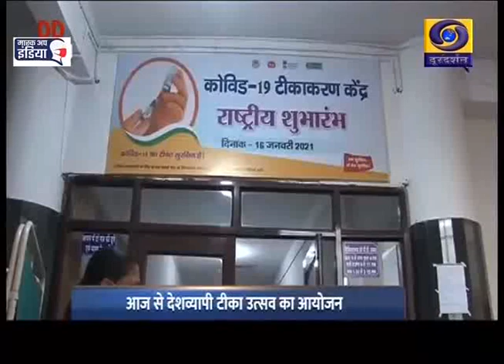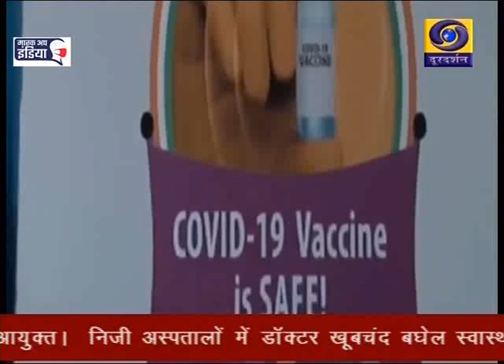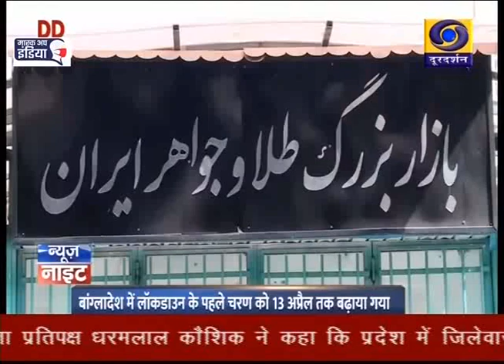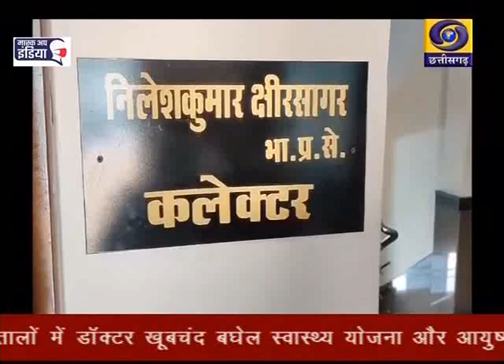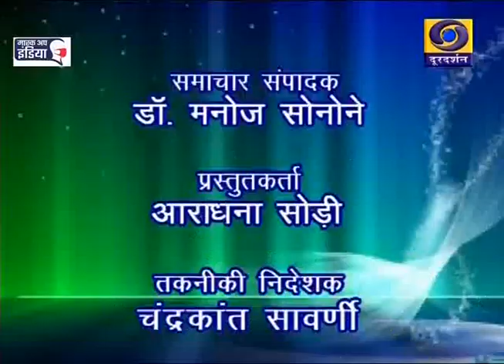DD News Chhattisgarh : Date 12 April 21 Time 5 PM